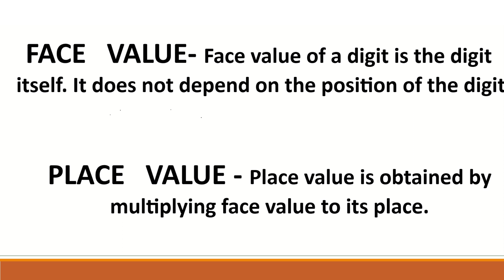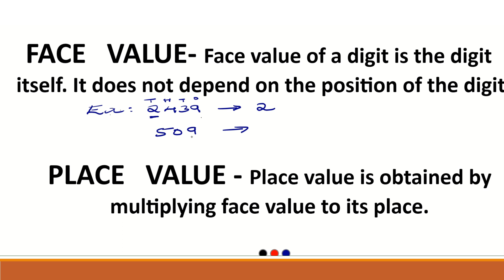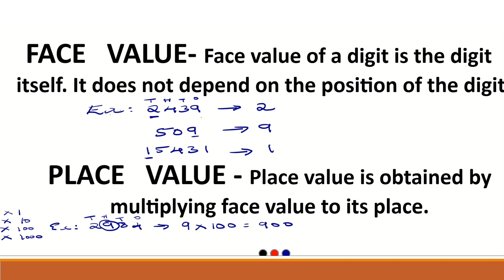Place value and Face value: class 4